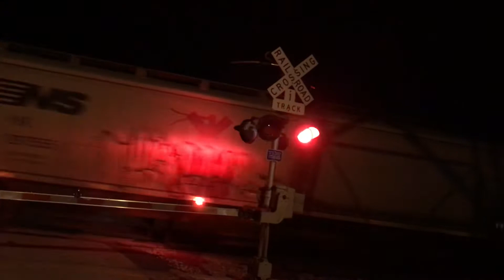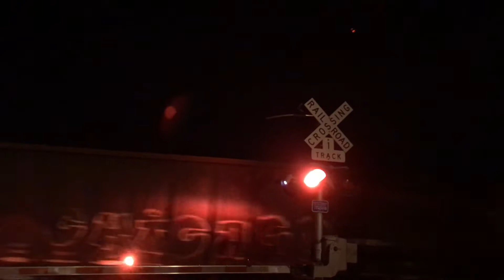NS 4176 West in Decatur, IL on 12/26/2020